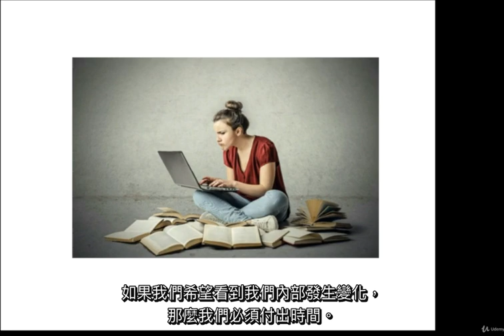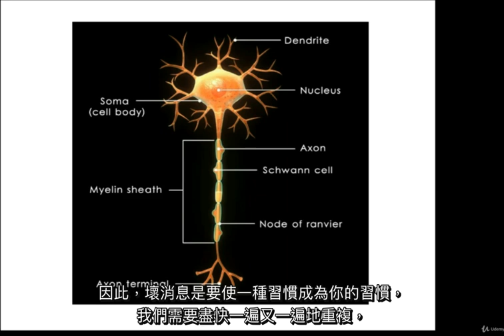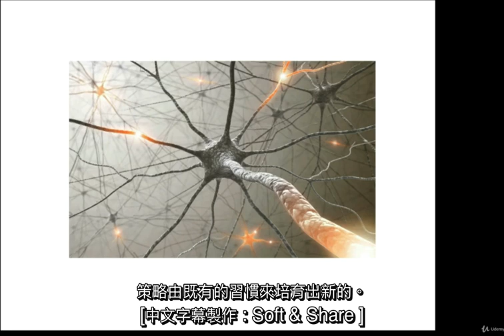神經可塑性 : 如何重寫你的大腦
如何在神經科學研究的基礎上發展心理靈活性、改變習慣、停止拖延和改變記憶

❤️ to author :  This preview video is part of the free preview offered on Udemy.  If you own the copyright and feel not comfortable with the spreading of your work, please feel free to send email to . We will follow your direction.  Thank you for your contribution of sharing knowledge to the world.